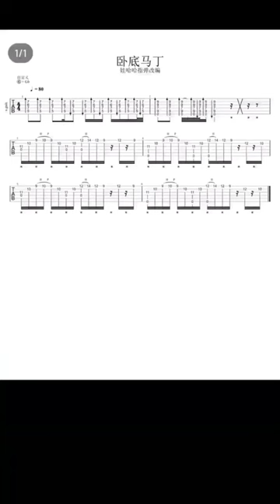Undercover Martyn - Fingerstyle Guitar Cover with Tab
"Undercover Martyn" arranged and fingerstyle guitar cover by ZCYguitar
© Copyright by ZCYguitar ☞ Do not Reup